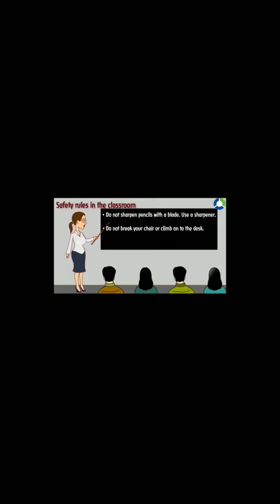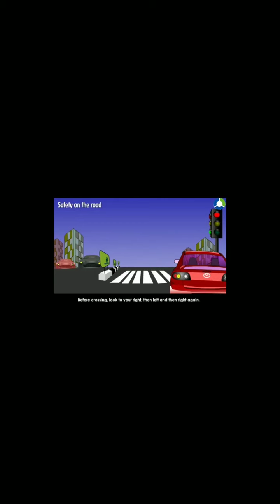Safety and first aid